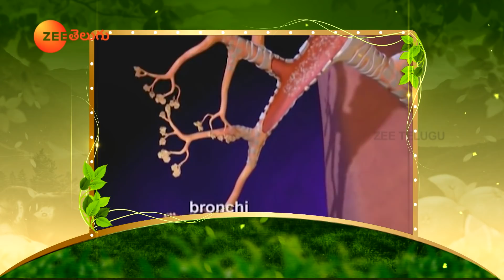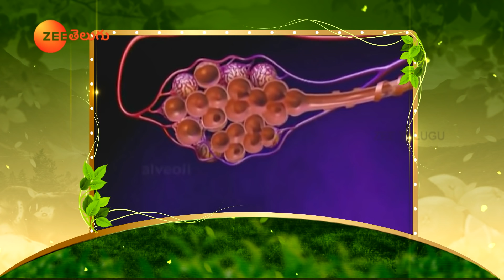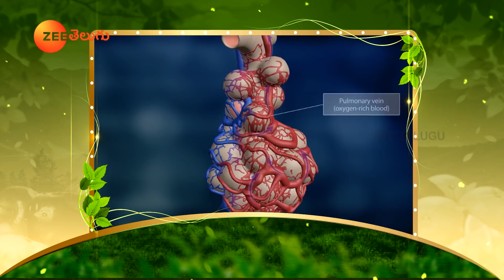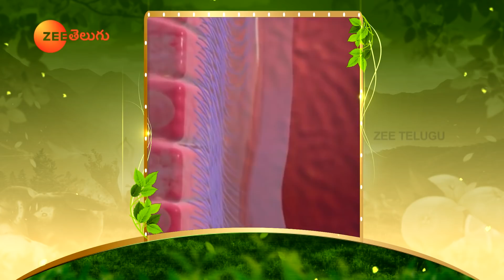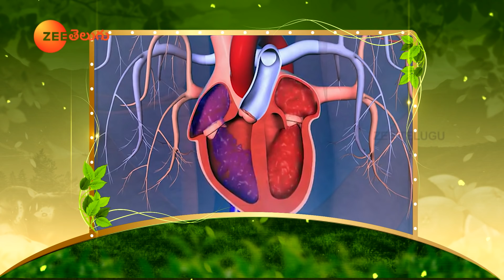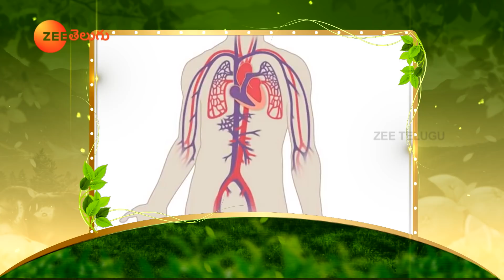Manthena's Arogyame Mahayogam | Full Episode-90 | 6th Dec 2020 | Zee Telugu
అనారోగ్యంతో బాధపడుతున్నారా? అయితే ఆలస్యమెందుకు తక్షణమే డాక్టర్ "మంతెన సత్యనారాయణ రాజు" గారి ఆశ్రమానికి ఫోన్ చేయండి.

అనుభవజ్ఞులైన నేచురోపతి డాక్టర్ అందుబాటులో ఉంటారు,
మీ సమస్యలన్నీ పరిష్కరిస్తారు. ఏ ఆహారం తీసుకుంటే ఏ సమస్య పోతుందో తగు సూచనలు ఇస్తారు.

డాక్టర్ "మంతెన సత్యనారాయణ రాజు" గారి ఆశ్రమం లో వైద్య వివరాల కోసం, ఈ క్రింది ఫోన్ నెంబర్ కి కాల్ చేయండి.

We will drop the most awaited health secrets in your inbox 💌

Still have queries, Want a FREE doctor consultation 😍
We answer your calls from 7am - 9pm 💖
Here is the FREE doctor consultation number 👉 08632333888 / 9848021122

If you want more videos from us then also check our "Good Health" & "Health Mantra" Channels...

Watch the all-new "Andariki Arogyam" Series in Zee Telugu everyday morning @ 8:30am